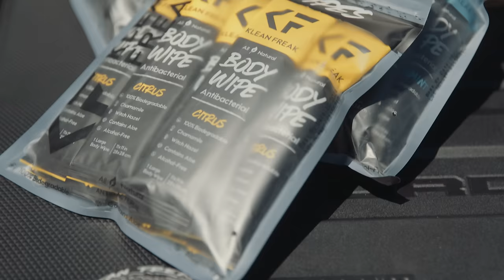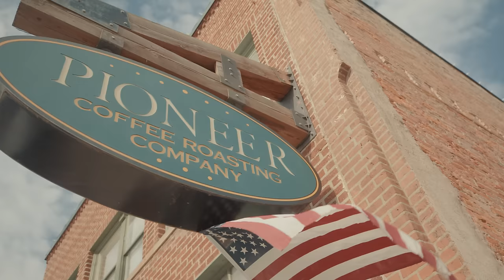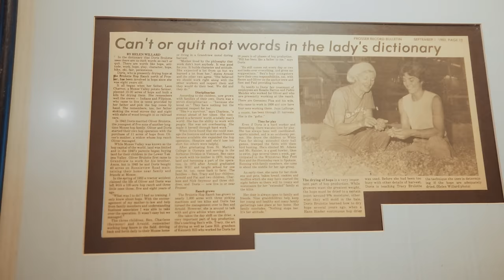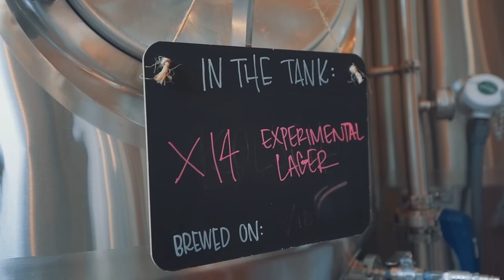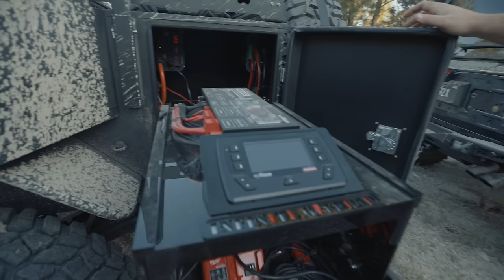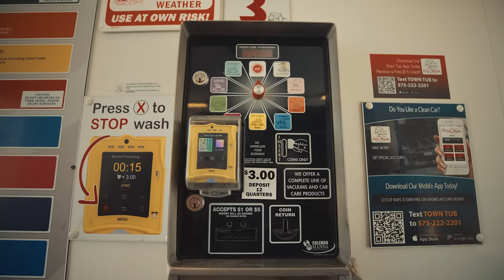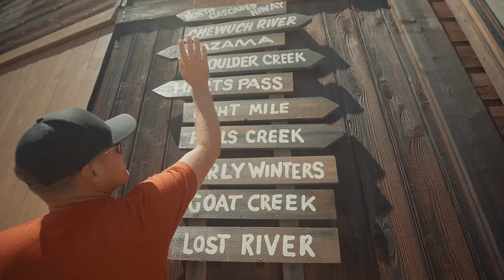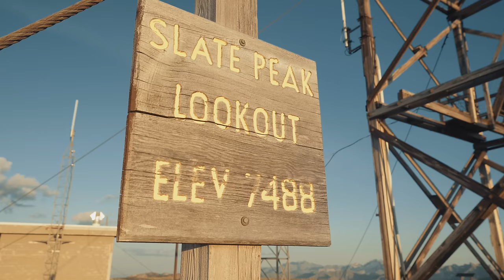Overland Pacific Northwest Documentary [2023]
Elevated Experience 2023 Documentary: Pacific Northwest
@falkentire Official Tire Partner

🎥 Brace Yourself for an Off-Road Adventure Like No Other! 🌲🏔️

Be captivated by the documentary, as we take you on an exhilarating journey through the rugged wilderness of Washington State. Join us for an insight into this 6-day, 500-mile overlanding spectacle, featuring awe-inspiring landscapes, heart-pounding off-road thrills, and the adventure that Washington state has to offer.

Starting in the heart of Washington State in Yakima, we'll conquer off-road trails, navigate scenic routes, and showcase iconic landmarks, all while capturing the essence of this Elevated Overlanding Experience. From rugged mountain passes to enchanting forests, prepare to witness the Pacific Northwest like never before. Come with us as we go though Cle Elum, Snoqualmie Pass, Leavenworth, Red Top Fire Look Out, Winthrop, Harts Pass, North Cascades, Mt. Rainier and Diablo Lake.